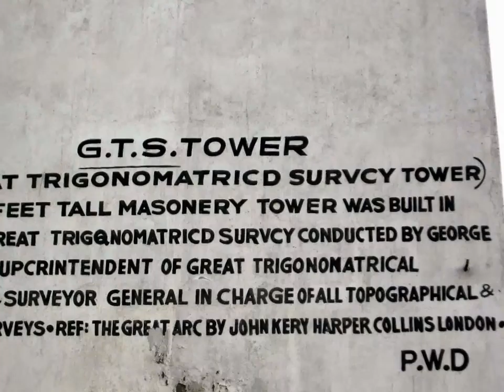The great survey tower on B T road near Kolkata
This big 75ft high survey tower was built during the Trigonomatric Survey that started from 1800 in and around Calcutta. It was started by Capt.William Lambton and later George Everest took the responsibility.  This particular tower is on B T Road, Khardaha near Kolkata .